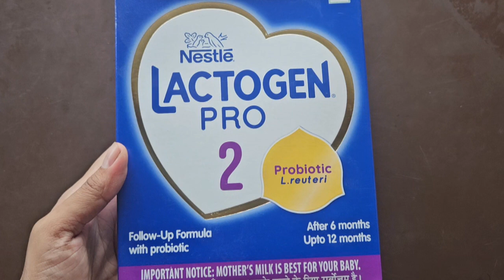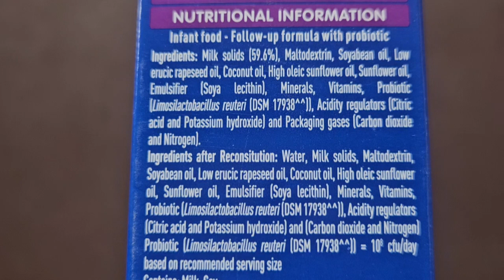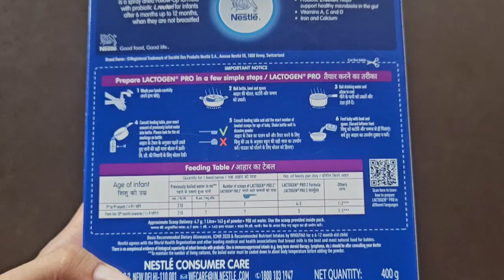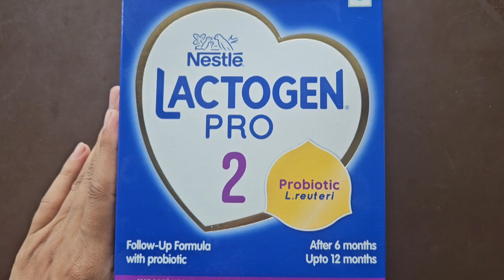Lactogen pro 2, lactogen pro 2 review, lactogen pro 2 milk powder